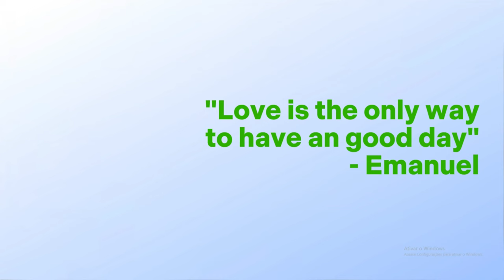Motivational Bumper #1 - Hometoons Network (4K)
Leroy brings a flower to his lovely girlfriend Kanna.